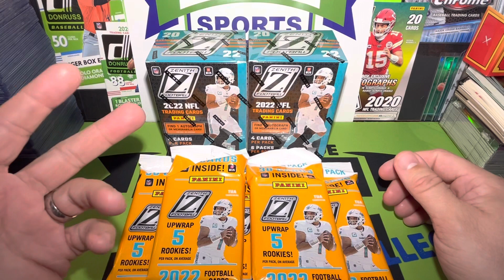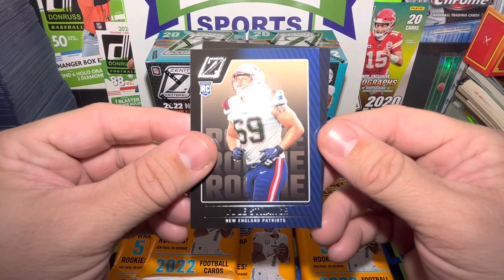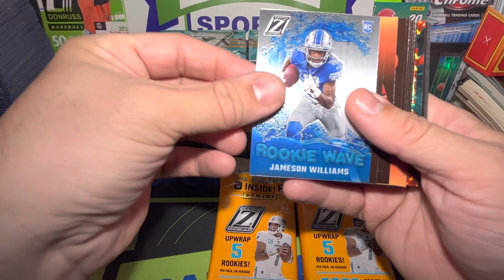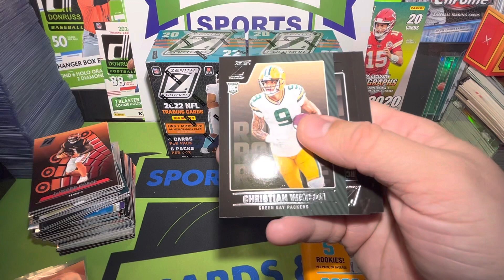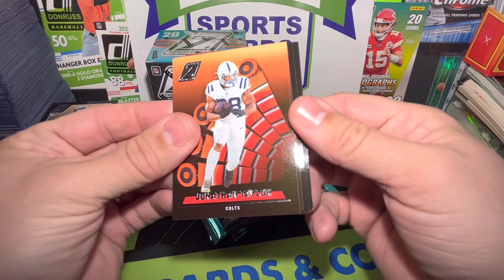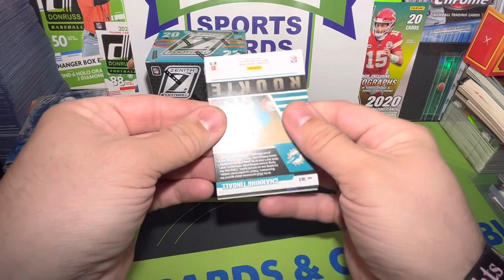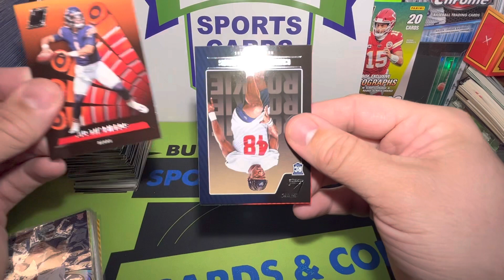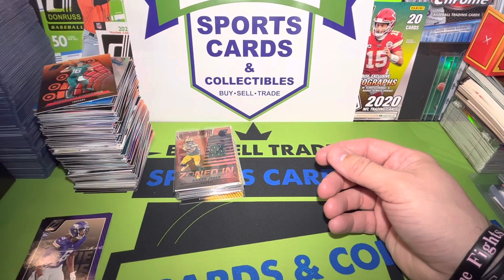2022 PANINI ZENITH FOOTBALL BLASTERS AND VALUE PACKS BREAK!!!!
Hey everybody, I’m back with another new video. It today’s video I rip open the new 2022 Panini Zenith football (Retail) cards. I was surprised to see that Panini released Zenith as a retail product this year. But I went and found some on the shelves at my local Walmart. So let’s rip and see what I pull!! Lots of RC’s, inserts, and parallels!!!

eBay user @ bpl1481